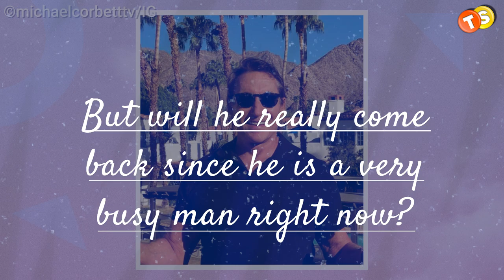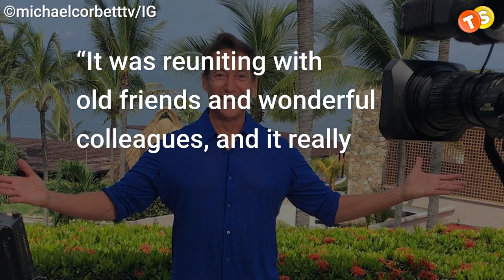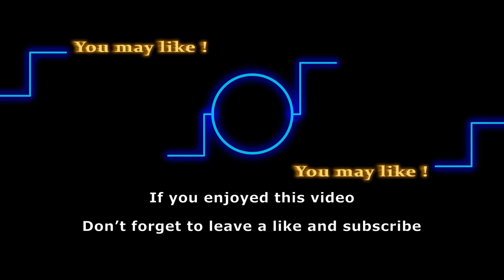Y&R Villain Michael Corbett Returns to B&B Full Time? What is He Doing Now?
Michael Corbett, the legendary soap star, best known for playing the role of David Kimble on The Young and the Restless, made a historic return to daytime this week. He made a debut on The Bold and the Beautiful, playing the role of Judge Evan Scott. How long is staying on The Bold and the Beautiful? Let’s find out in our video.